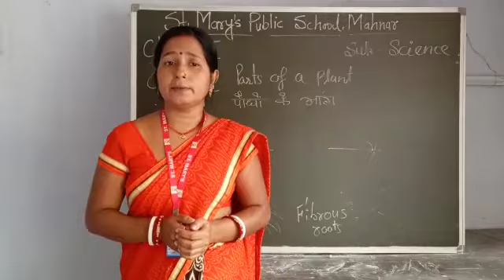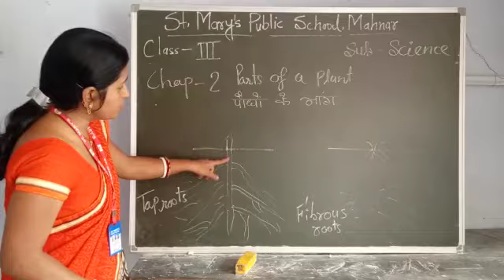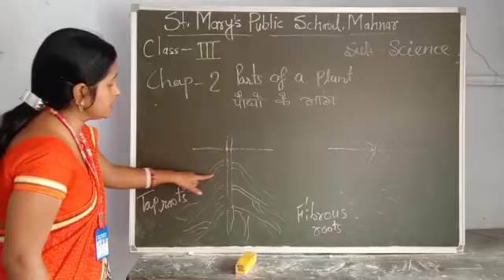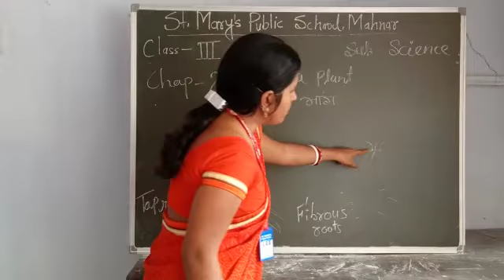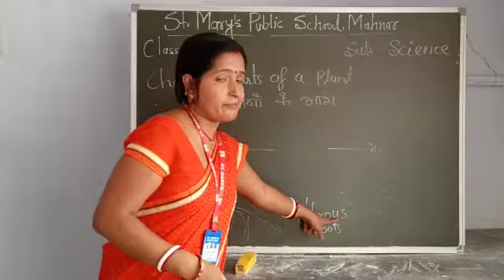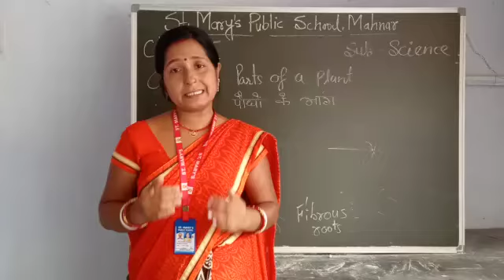III | Science | Parts of a plant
Mrs. Sushila Sharma